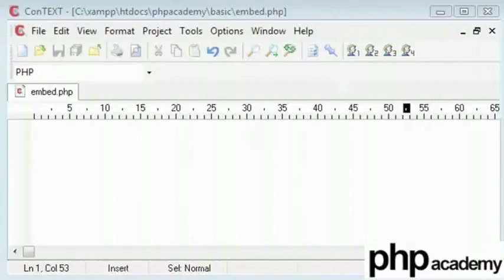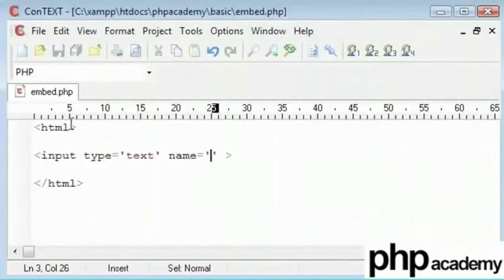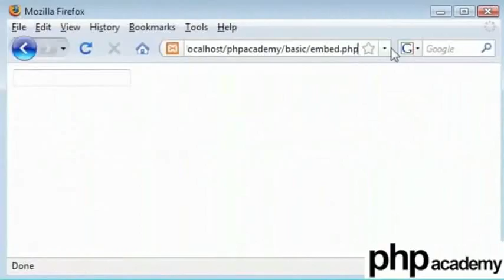Embedding PHP - Bengali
এমবেডিং পিএইচপি

আমরা স্ক্রিপ্ট এম্বেড করে, ওয়েবপেজে যেকোনো জায়গায় পিএইচপি কোড এম্বেড করতে পারি